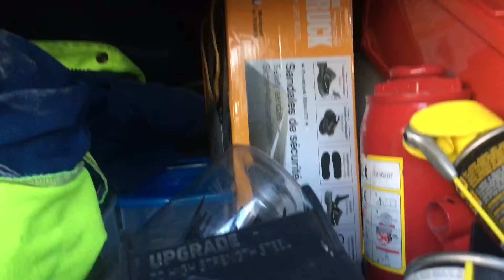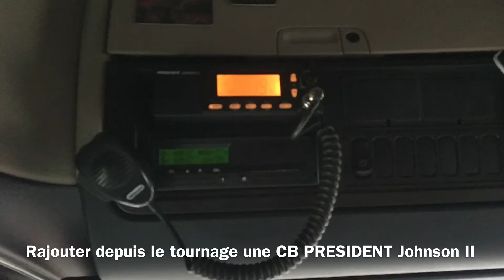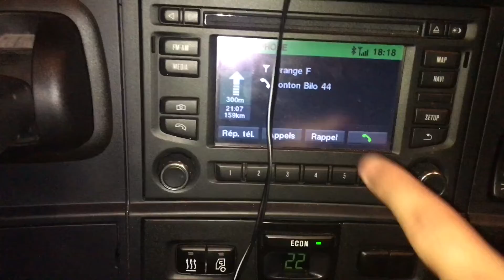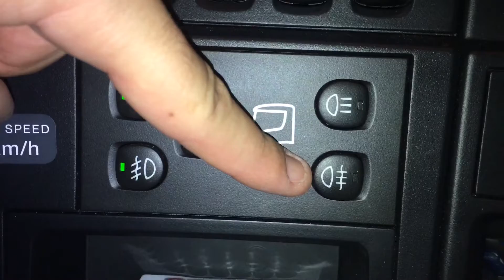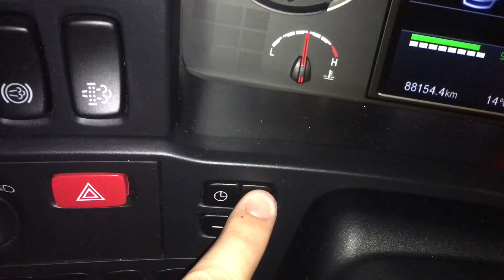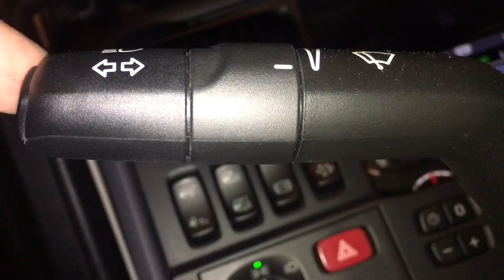Hors série. Présentation de mon camion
Scania R450 euro 6

6 cylindre en ligne 13L turbo à géométrie fixe avec système de dépollution SCR (AdBlue)

Série streamline, cabine Hightline.
Feux avant xénon, antibrouillard avant, feux longue portée haut et bas, jupe latérale, déflecteur d’aire arrière, feux arrière LEDs.

Équiper ADR.

Les plus : bip de recul, veilleuses sur calandre, filme jaune sur antibrouillard et feux de jours, CB
À venir : contour de veilleuses arrière, feux de gabarits sur les jupes.